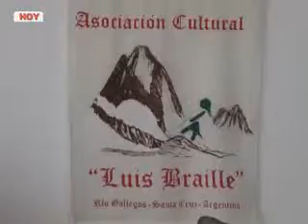EZEQUIEL CÁRCAMO- ASOC. LUIS BRAILLE. (REALIZARÁN UNA FERIA DE ROPA PARA RECAUDAR FONDOS.)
LA ASOCIACIÓN LUIS BRAILLE, REALIZARÁ UNA NUEVA FERIA DE ROPA QUE PERMITA SOLVENTAR DISTINTOS GASTOS QUE UTILIZAN EN ACTIVIDADES DEPORTIVAS EN LAS QUE PARTICIPAN.
AL RESPECTO, EZEQUIEL CÁRCAMO INFORMÓ LOS DÍAS Y HORARIOS EN LA CUAL LOS VECINOS PUEDEN ACERCARSE A LA INSTITUCIÓN UBICADA EN CALLE MONTE AYMOND PARA ADQUIRIR SUS PRENDAS Y TAMBIÉN REALIZAR DONACIONES.
EZEQUIEL CÁRCAMO REALIZÓ ADEMÁS UN BALANCE DE LAS COMPETENCIAS EN LA QUE PARTICIPARON CON LOS EQUIPOS DE TORBALL EN DISTINTOS PUNTOS DE LA PATAGONIA.